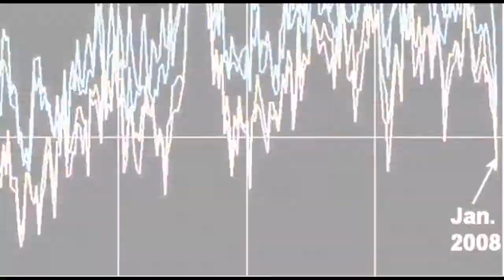infamousT: FEERING PRODUCTIONS DVD INTRO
"FIT FOR TOMORROW" - Feering Productions

This piece is the introduction piece for a DVD produced by Feering Productions called: "Fit for Tomorrow", included as a give-away in the pages of Business Voice magazine - the official publication of the Confederation of British Industry.

The job was commissioned at extremely short notice, with only a matter of days available for turnaround.

As part of the job, I also produced all associated artwork for the DVD and the print-ready artwork for the double page advertisement in the magazine itself.

The man running this company is is a total RIP-OFF MERCHANT and NOT to be trusted. I was completely screwed by this man and his 'accountant' to the tune of about four grand...